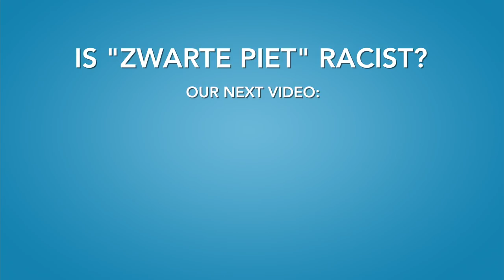SINTERKLAAS & BLACK PETE | Expats about this Dutch tradition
Foreigners try to explain the Dutch celebration of Sinterklaas (Saint Nicholas) en Zwarte Piet (Black Pete). It's a bit weird... and it's definitely not Christmas!

Sinterklaas is celebrated at the 5th of December in the Netherlands. Sinterklaas arrives on a boat with his black helpers: Zwarte Piet. This blackface character is subject of a huge debate... and we've made a different video about it: 'Is the Dutch Black Pete racist or not?'

The current video deals with the elements that expats and other foreigners in the Netherlands know about the celebration, and their personal experiences. Some have Dutch relatives and have celebrated Sinterklaas as a child.

Do you want to know more about Dutch culture?

Do you want to learn Dutch in the most efficient way?

Video made by:
Bart Leenhouts-de Pau and Nicolás Bálbontin

Editing: Claudia Macchiavello, Kim vd Corput